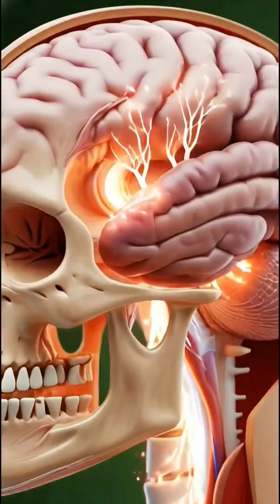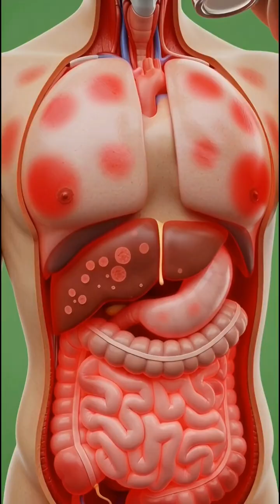What Really Happens Inside Your Body When You Drink Milk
Ever wondered what actually happens inside your body the moment you drink milk?
In this cinematic 3D medical breakdown, we open the human body and reveal the full internal journey of milk — from the stomach, to the intestines, to the bloodstream, and all the way to the brain, muscles, and cells.

Watch how milk releases essential nutrients…
🔥 How the stomach breaks it down
🔥 How the intestines absorb glowing nutrients
🔥 How the brain lights up with energy
🔥 How muscles strengthen and hydrate
🔥 How the microbiome activates
🔥 And how the whole body radiates with power

But not every body reacts the same.
This video also shows the possible side effects:
⚠️ Stomach irritation
⚠️ Mild allergic reactions
⚠️ Blood sugar spikes
⚠️ Low energy in lactose-sensitive people

This is the real science — visualized in stunning 3D.

milk
what happens when you drink milk
milk digestion
milk benefits
milk side effects
milk inside the body
3D anatomy
3D medical animation
anatomy animation
food digestion 3D
how milk affects the body
lactose intolerance
milk reaction in body
milk nutrients explained
stomach digestion animation
intestine absorption
microscopic body animation
medical education video
human body 3D
body science explained
how the body works
digestive system explained
milk healthy or not
nutrition animation
cinematic anatomy
medical documentary style
inside the human body
health education video
science animation
calcium benefits
protein digestion